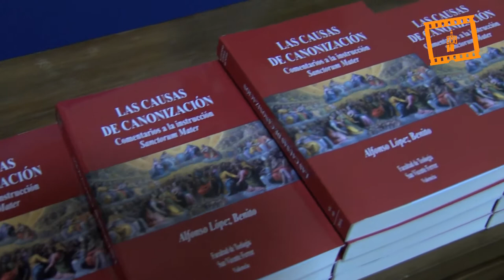El Cardenal Cañizares presenta el libro "Las Causas de Canonización"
El Cardenal Cañizares presenta el libro "Las Causas de Canonización" del profesor López Benito